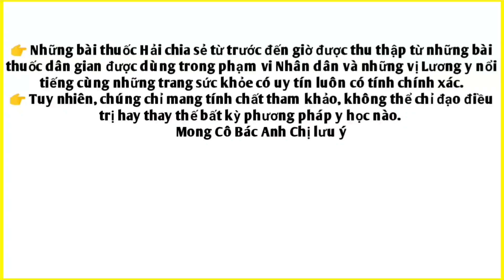Loại dược liệu trời ban cho các Cô các Chị, trị đau bụng kinh, nám da mặt, bế kinh.PHAN HẢI Channel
👉Hôm nay Hải chia sẻ bài thuốc nam rất tốt cho sức khỏe Cô Bác Anh Chị ạ.